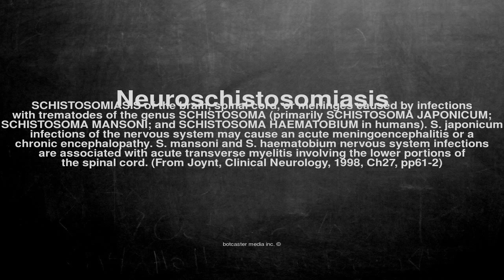Medical vocabulary: What does Neuroschistosomiasis mean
What does Neuroschistosomiasis mean in English?